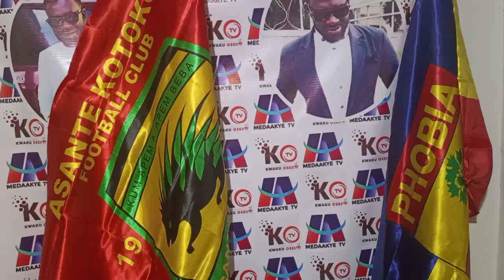EXCLUSIVE: JONA ATTUQUAYE 90 PERCENT DONE..KEYEKE TO JOIN BUT..IT WILL END HEARTS IN TEARS COMING..